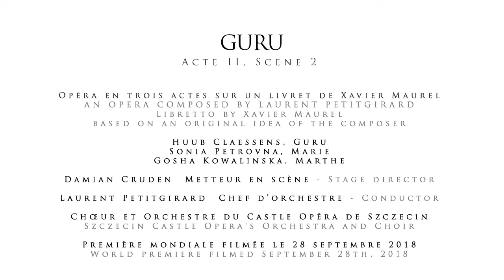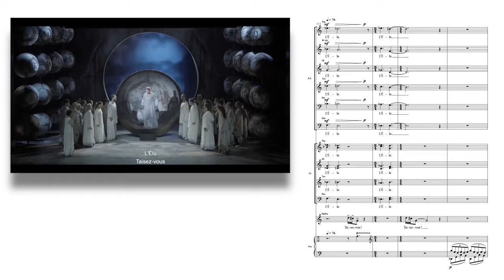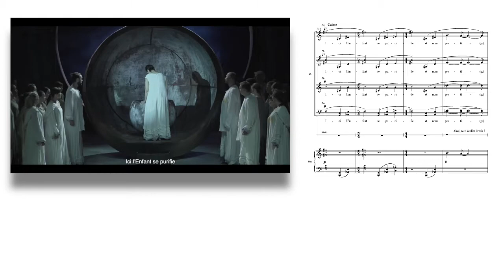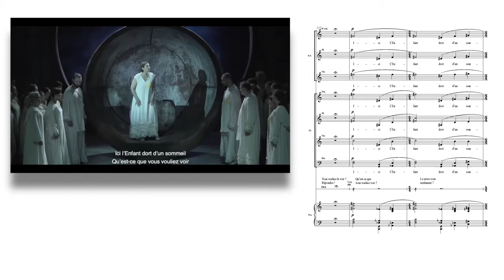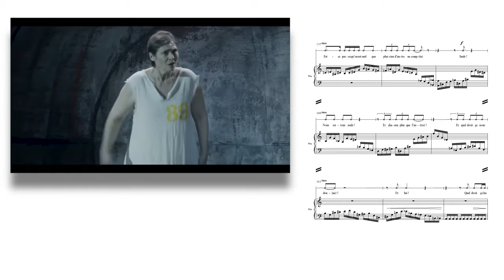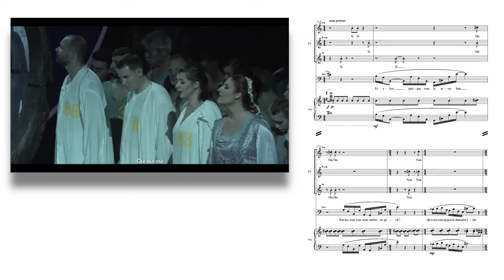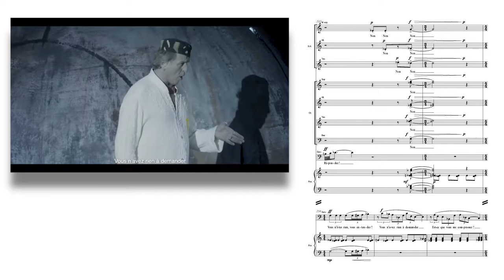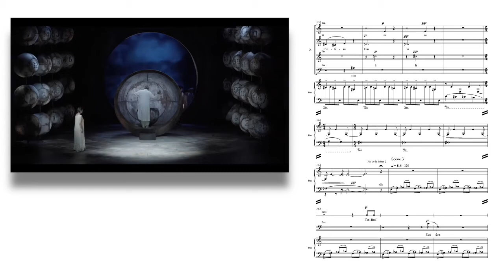GURU Act 2 Scene 2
World premiere of the opera "GURU" by Laurent Petitgirard, libretto by Xavier Maurel.
Published by OSF Productions
Act 2, Scene 2
Orchestra and Choir from the Szczecin's Castle Opera.
Conductor Laurent Petitgirard

Stage director Damian Cruden
Gosha Kowalinska, Marthe

Sonia Petrovna, Marie
Filmed September 2018 at the Castle Opera